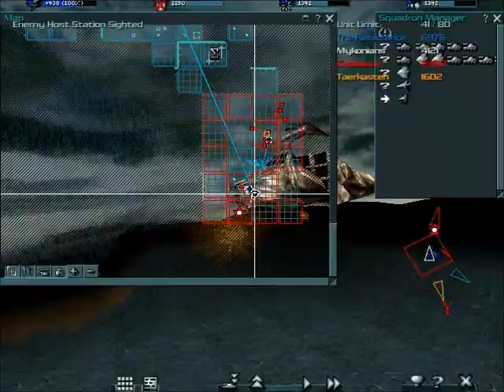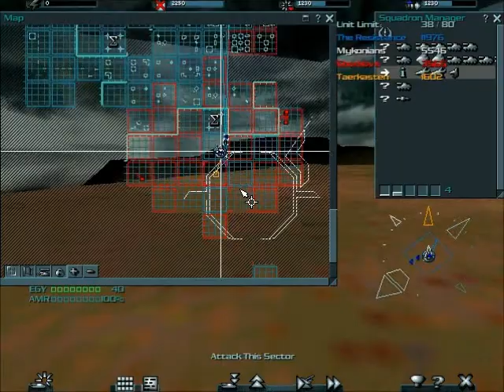Urban Assault Multiplayer Match 70 (04-11-2012)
Me, MarioSDUX (Resistance) vs
villy (Ghorkovs) vs
nesngor (Mykonians) vs
aljaca98 (Taerkastens)

Map: Scramble - XPack

We're playing 4 players for the first time on Scramble, another level from the Metropolis Dawn expansion. It was laggy, but we could play on it nicely well.

Here's the easy install of the original Urban Assault with the MD (metropolis dawn expansion) content:
I'm sure you'll find them on this link. From now on, all players must use this version so you can play more maps and with the MD expansion vehicles on Gameranger or Hamachi!

Make sure everyone also have these files (regardless of which language) when playing on Gameranger or Hamachi and test them if they work for you (make sure you and your opponent have the same version)! =)